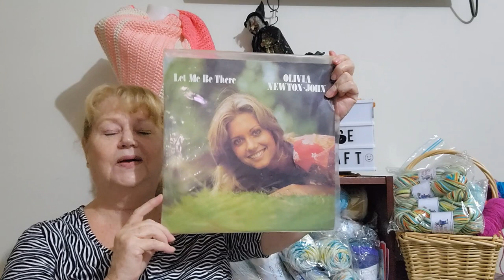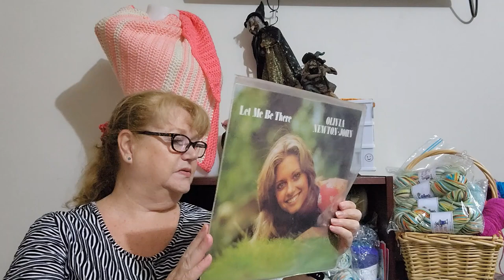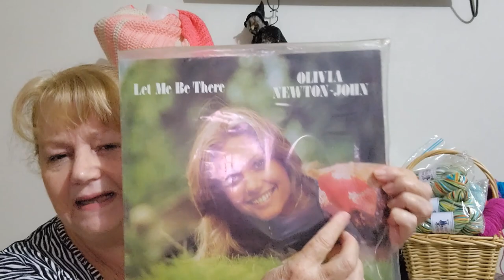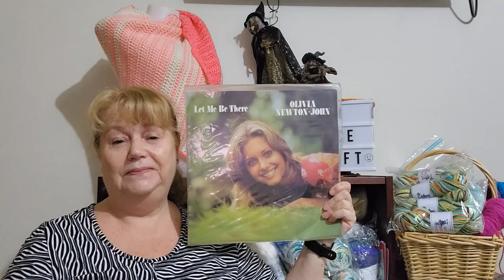Time for Second Album for August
Come check out the second album for August and let it inspire your project.
Don't forget to check out the music play list, post your pictures to the Facebook Group or Instagram with rock2022au and breastcancerawareness

Mail Contact
Judy@Witchpeace Craft